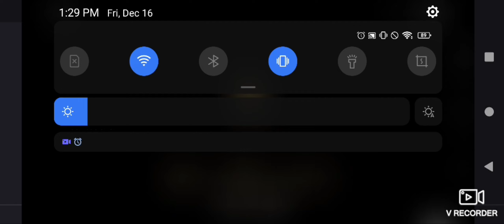Genshin impact gameplay